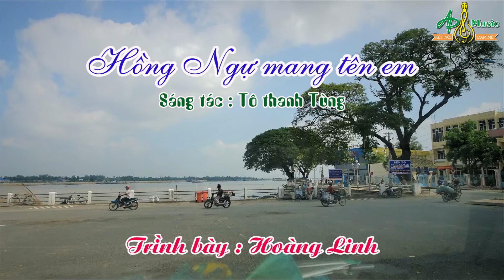HỒNG NGỰ MANG TÊN EM-Sáng tác:Tô thanh Tùng-Trình bày:HOÀNG LINH